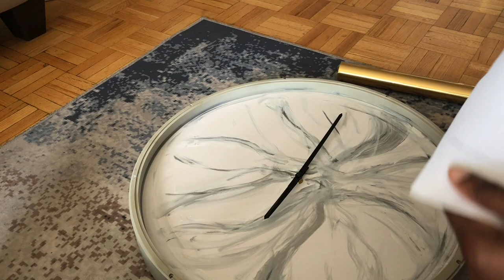My Wall Clock Makeover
In this video I will be making over a store bought clock to fit the aesthetics of my home. Most of the materials were purchased at my local dollar store.